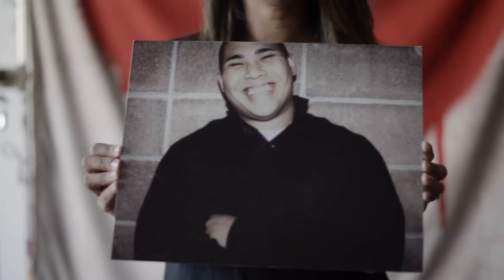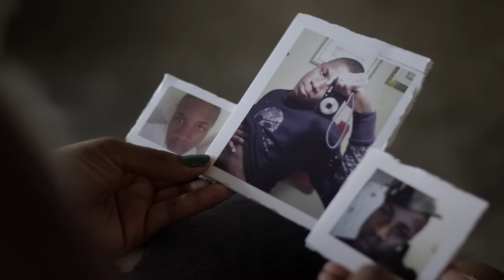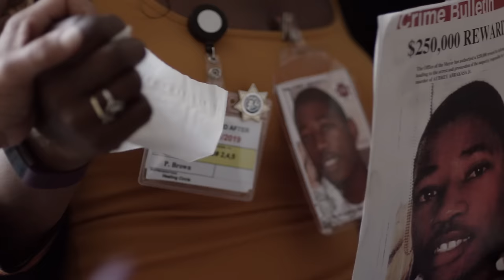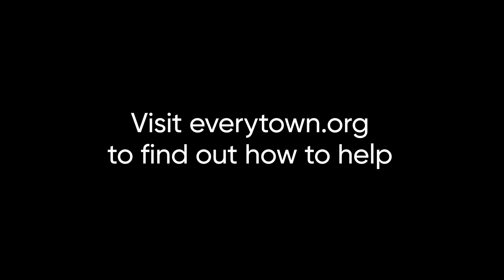Michael Franti & Spearhead - The Flower (feat. Victoria Canal)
Official music video for “The Flower" off the forthcoming Stay Human Vol. II record, out now.

Connect with Michael Franti & Spearhead!